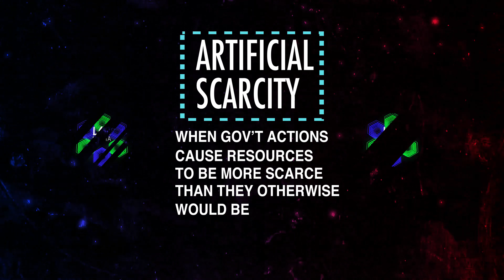What is Artificial Scarcity?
A brief introduction to what this channel is about.